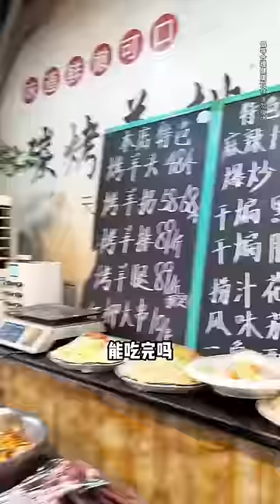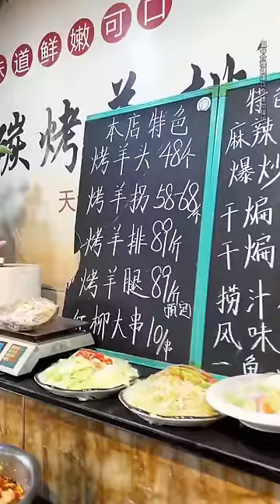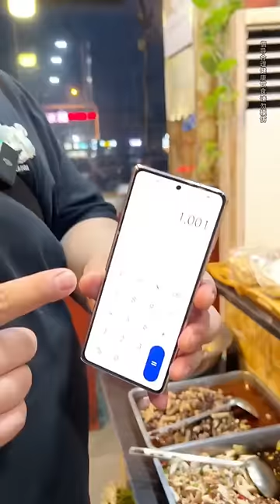挑戰一口氣吃10隻徐州烤羊頭！ 先滷再烤咬下去軟糯脫骨，一整顆抱著啃滿嘴流油【樱木花胖】